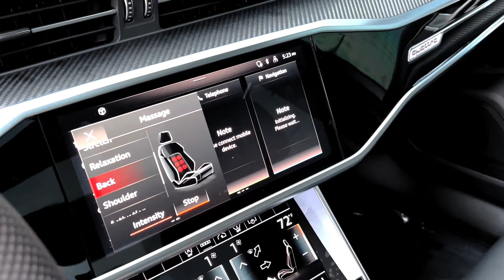Rapid Acceleration, Massage Seats Included - 2021 Audi RS6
With brawn to match its brains, the RS6 is the superb practical supercar. It is also outright desirable. Take the wheel and leave your sedate daily driver far in the rearview mirror. There's a thrilling new daily at Exclusive Automotive Group - and you're driving it.